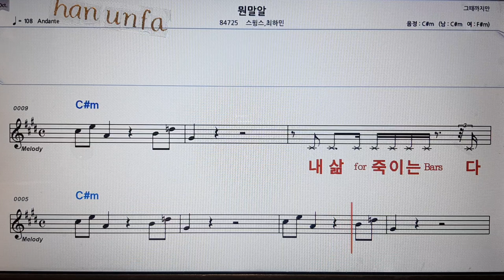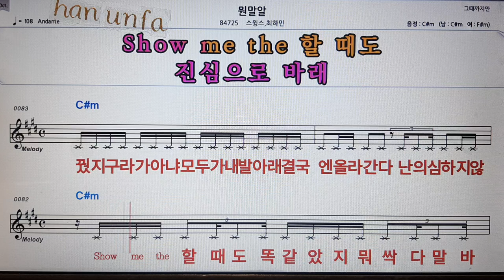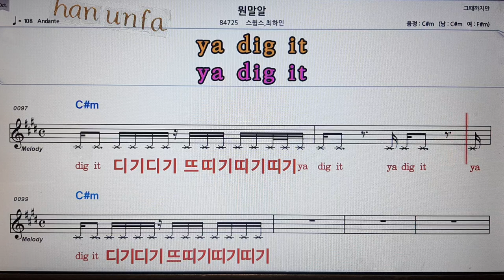뭔말알/스윙스*최하민💋노래방 반주*기타 코드 악보*가라오케💖Karaoke*Sheet Music*Chord*MR